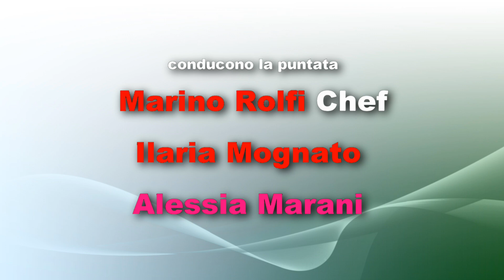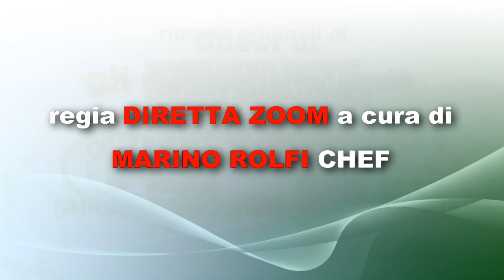FLYtv e Almax Channel presentano RENATO RUSSO